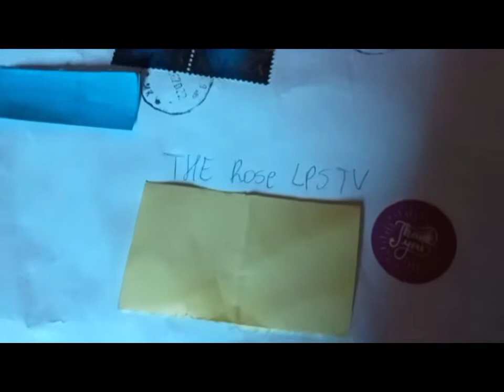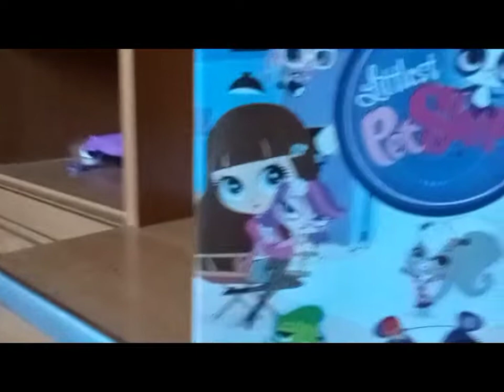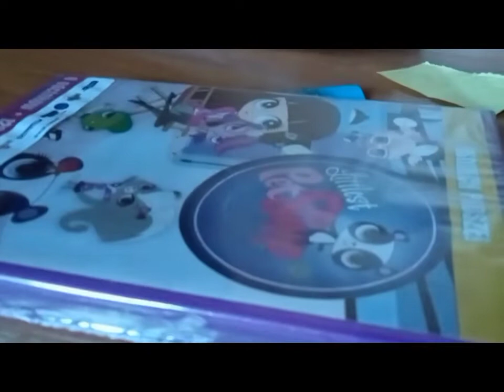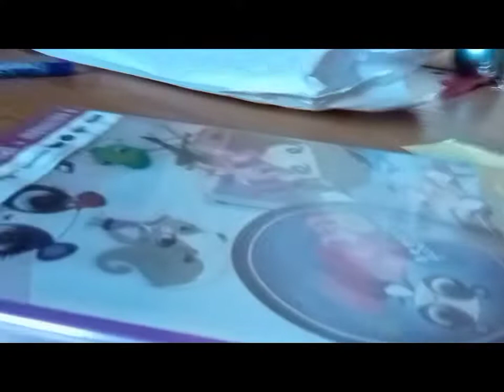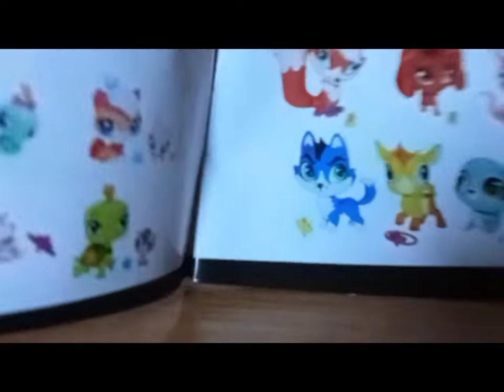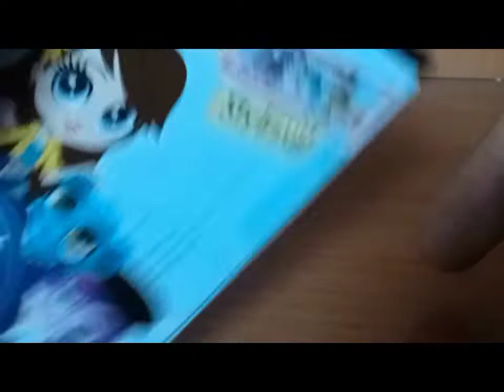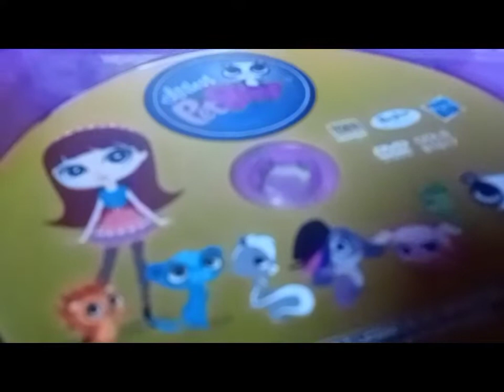paczka od @kotukanmess z kunkursu Dalsze losy Klementyny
Naprawdę tobie dziękuję niespodziewałam się tęgo